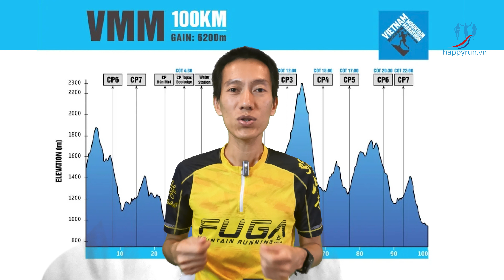Hướng dẫn Sử dụng Tệp GPX trên Đồng Hồ Garmin cho Giải Chạy Trail VMM 2023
Một file GPX sẽ giúp hành trình đi của bạn dễ dàng hơn, an toàn hơn. Trong video này tôi sẽ Hướng dẫn bạn cách sử dụng Tệp GPX trên Đồng Hồ Garmin cho Giải Chạy Trail, như VMM 2023 hay Mucangchai Ultra trail sắp tới.

Kết nối với Những người bạn cùng đam mê, chia sẻ những điều thú vị để cùng nhau tiến lên.

Tại đây bạn có thể tìm thấy hầu hết những điều bạn cần để có một lộ trình chinh phục chạy bộ bất kể mục tiêu của bạn là gì.

📍 Happyrun - Giày Chạy bộ và Phụ kiện Chính hãng

Phụng sự vì sức khỏe của bạn,
Đỗ Trọng Linh